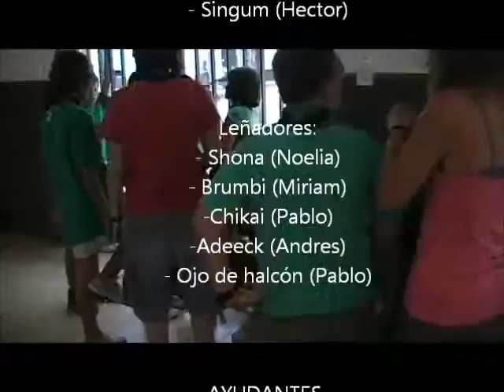La búsqueda del tesoro - GS Sant Francesc 277